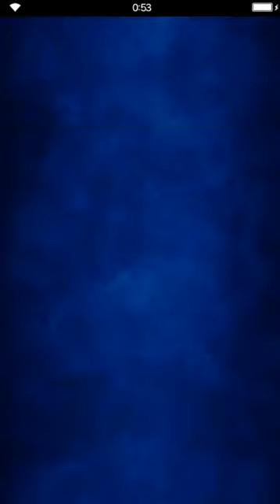Final Fantasy: Brave Exvius - White Lily Bouquet 06 Memories with Sakura